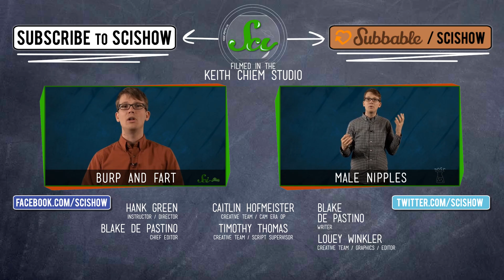How Chocolate is Grown, Harvested and Made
Ever bitten into a bite of delicious chocolate and wonder where it came from, and how it first started? While you unwrap that luscious truffle, join us for a new episode of SciShow where Hank explain the science of chocolate -- where it comes from, what its active ingredient is, and how it works! Let's dive into the world of chocolate!